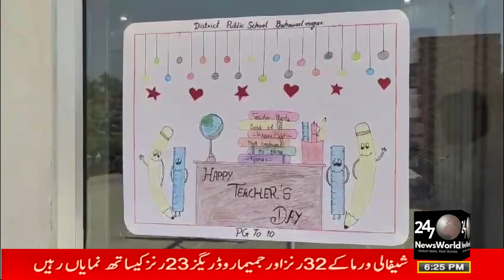بہاولنگر میں آج ورلڈ ٹیچرزڈے انتہائی احترام سےمنایا جا رہا ہےڈسٹرکٹ پبلک سکول میں پروقارتقریب منعقدہ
دنیا بھر کی طرح بہاولنگر میں بھی آج ورلڈ ٹیچرزڈے انتہائی احترام سے منایا جا رہا ہے ڈسٹرکٹ پبلک سکول میں منعقدہ پروقار تقریب میں بچوں نے اساتذہ کو خراج تحسین پیش کرتے ہوئے خوبصورت کارڈز اور پھول پیش کئیے مزید جانتے ہیں کی رپورٹ میں

وی او
 پاکستان سمیت دنیا کے کئی ممالک میں "اساتذہ کا عالمی دن" یا "ورلڈ ٹیچرزڈے" ہرسال 5 اکتوبر کو منایا جاتا ہے۔اس دن کی مناسبت سے ڈسٹرکٹ پبلک سکول بہاولنگر میں بھی یوم اساتذہ پروقار طریقے سے منایا گیا بچوں نے  اساتذہ کو خراج تحسین پیش کیا اپنے ہاتھوں سے بنائے گئے خوبصورت کارڈز اور پھولوں کے تحائف پیش کئیے

ساٹ ۔۔۔۔۔ پرنسپل پروفیسر شفیق احمد

 ٹیچر ڈے منانے کا مقصد معاشرے میں اساتذہ کے اہم کردار کو اجاگرکرنا ہے۔